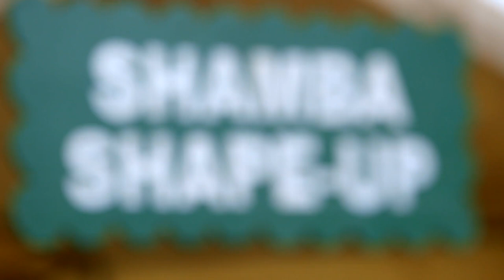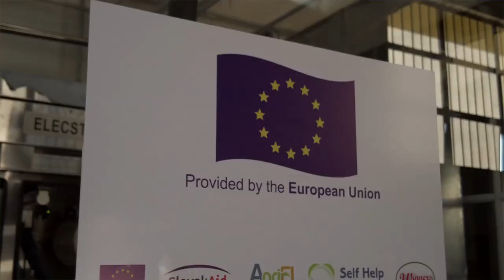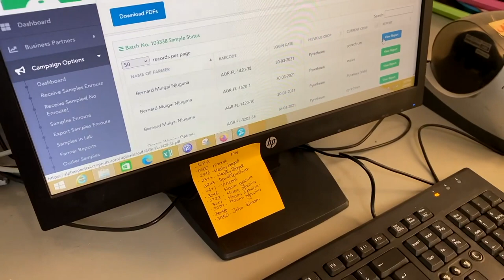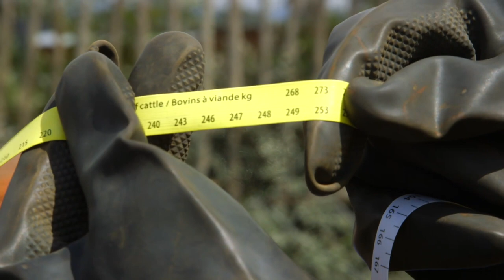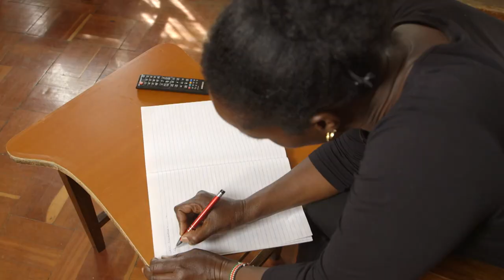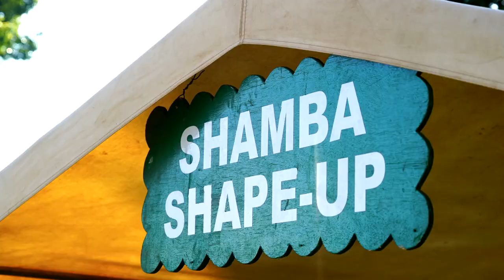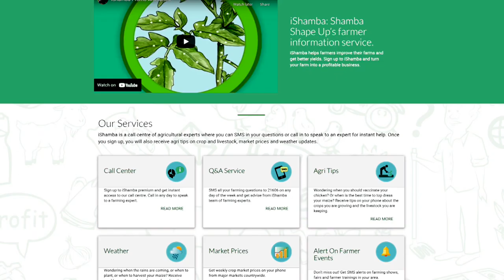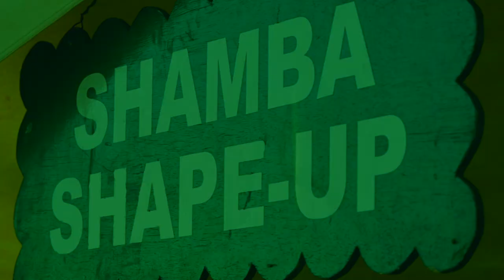Shamba Shape Up Sn 11 - Ep 17: Pyrethrum, Pests & diseases, Cows, Sheep and Farmers phone (English)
This week we are in Turi village, Nakuru County. We are visiting farmer Elizabeth Waireri

This week we learn about:

1) How to grow and store Pyrethrum and it's importance in the export market
2) How to get rid of internal and external parasites in cows and Sheeps
3) Getting farm information on your smartphone.